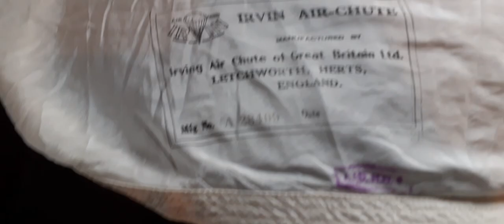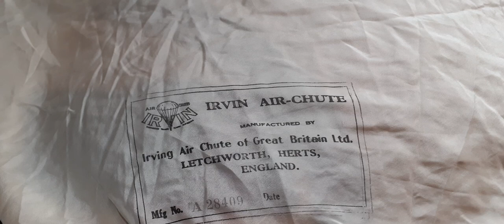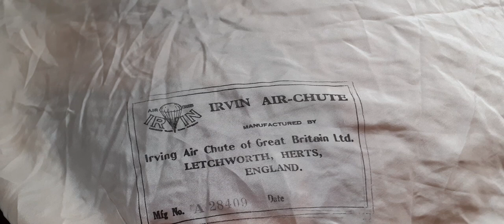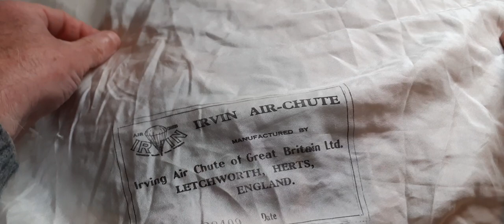1939 IRVIN SILK PARACHUTE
found last sunday at a textile fair in Manchester in the uk